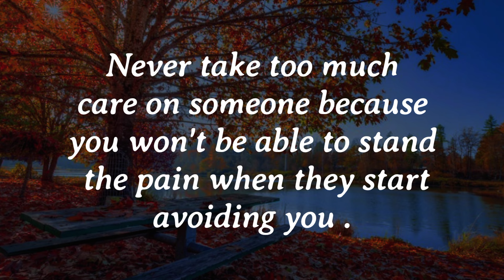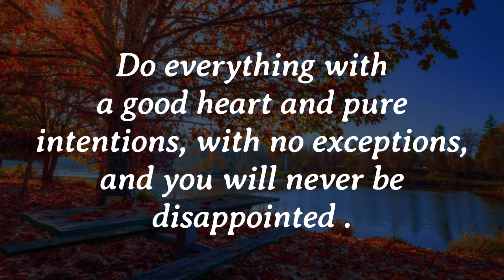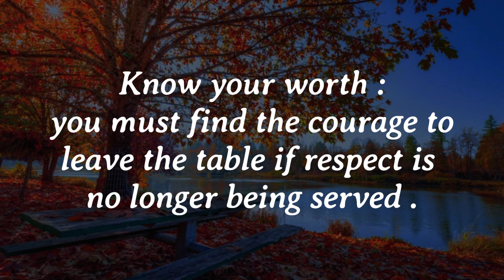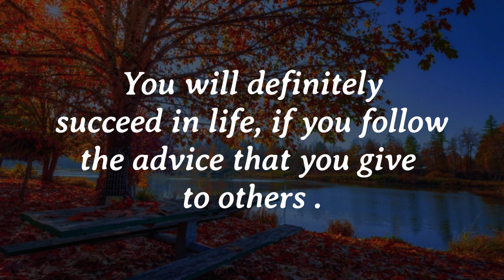People Will Come Back In Your Life, After......!! Psychology Facts | Motivation.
psychology quotes on human behaviour
the psychology
Psychology says
psychology of human behaviour
human behaviour of psychology
human behaviour
the psychology quotes
psychology quotes
deep motivational quotes
inspirational quotes
motivation video
success quotes
the quotes
deep quotes
love quotes
inspirational quotes video
psychological facts